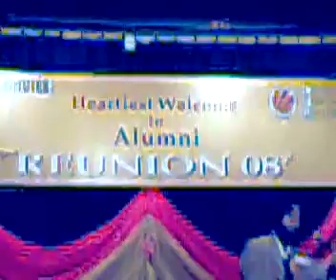Vaibhav Mittal & a friend singing Yaadein (Bollywood Song)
This is my recent performance during the Alumni Meet, We ( me & Maninder) performed "Yaadein" and you can also enjoy it though the video quality is too bad.

Best
V

FYI, I spoke these lines in between:
1. Give us the clapping to enjoy the song.
2. I need beats, so c'mon
3. I like this line and I want to repeat it for you. This is my recent performance.